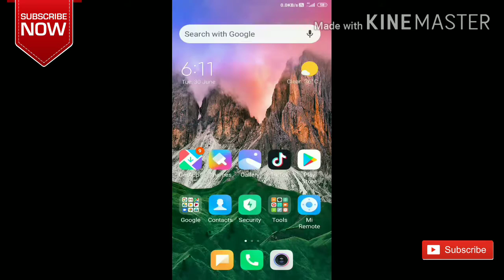TikTok Open nahi hora he | TikTok ab nahi khule ga kesi bhi phone me | BAY BAY TIKTOK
HELLO friends

    ab kabhi nahi khule ga TikTok .

   ji ha dosto ab app sab log bhul jao TikTok ko vo ab kabhi nahi aye ga.

  tik tok and 58 others app ban government in india.